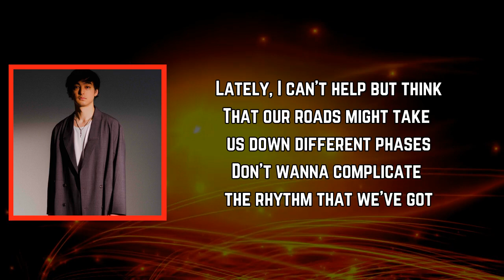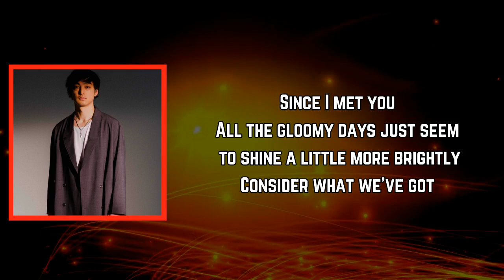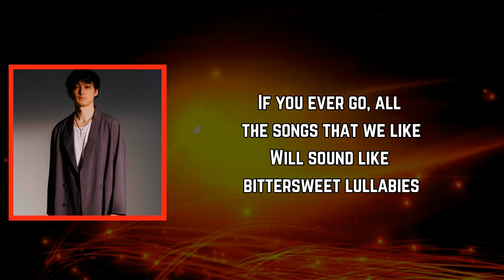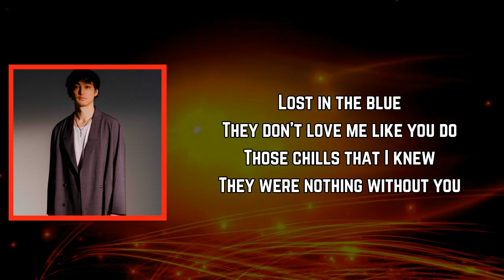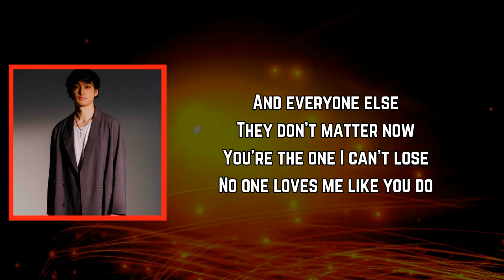Joji - Like You Do (Lyrics)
Like You Do Lyrics:

[Verse 1]
Lately, I can't help but think
That our roads might take us down different phases
Don't wanna complicate the rhythm that we've got
But I'm speechless
When everything's so pure, can it be aimless?
Painless?

[Pre-Chorus]
If you ever go, all the songs that we like
Will sound like bittersweet lullabies

[Chorus]
Lost in the blue
They don't love me like you do
Those chills that I knew
They were nothing without you
And everyone else
They don't matter now
You're the one I can't lose
No one loves me like you do

[Verse 2]
All the gloomy days just seem to shine a little more brightly
Consider what we've got
'Cause I can never take you for granted
Is there another us on this whole planet?
Planet?

[Bridge]
I don't wanna seem foolish
When I'm jumping into this
You're all that I see